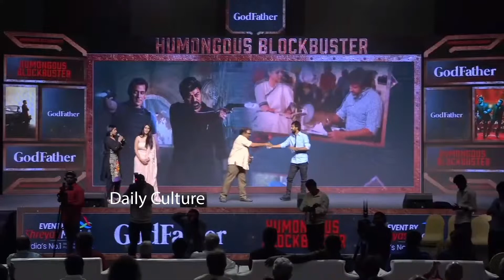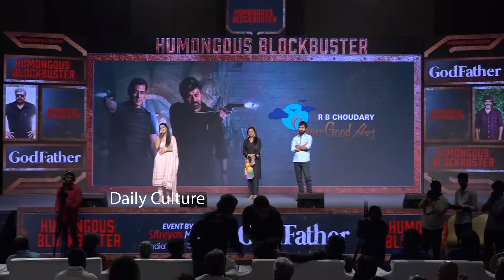Suma Making Fun With Warina Hussain @ GodFather Blockbuster Success Meet | Daily Culture